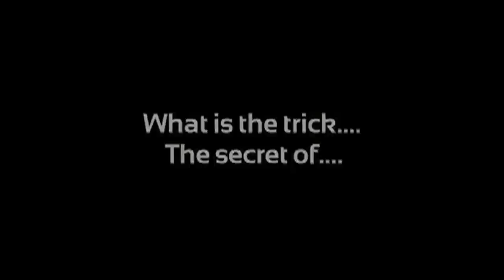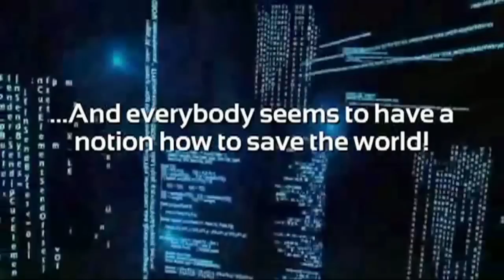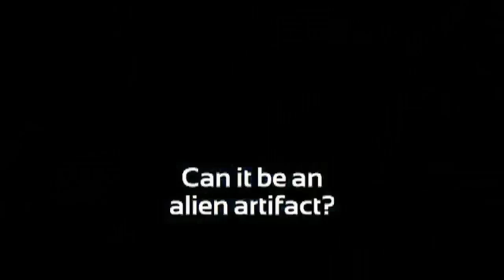Existence | David Brin | Talks at Google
David Brin is a scientist, best-selling author and tech-futurist. His novels include Earth, The Postman (filmed in 1997) and Hugo Award winners Startide Rising and The Uplift War. A leading commentator and speaker on modern trends, his nonfiction book The Transparent Society won the Freedom of Speech Award of the American Library Association.

Brin's newest novel Existence explores the ultimate question: billions of planets are ripe for life. So where is Everybody? David's main thread: how will we shape the days and years ahead -- and how will tomorrow shape us?